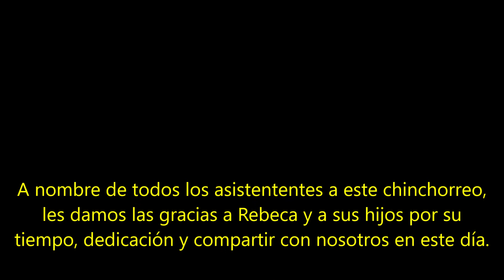CHINCHORREO EN ARECIBO 15 de abril de 2019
Un grupo de familias  se pusieron de acuerdo con una experta en chinchorreos turisticos por Puerto Rico y pasaron un día de maravilla.

Gracia a Rebeca e hijos por dedicarnos un día espectacular.